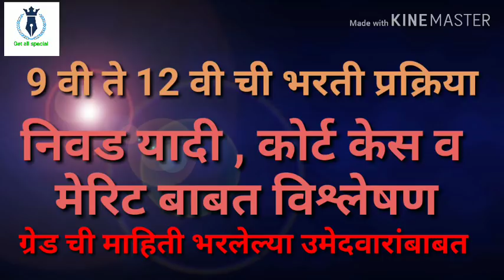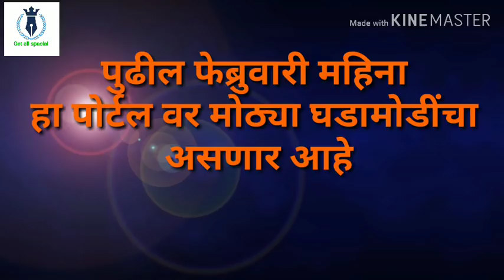शिक्षक भरती | पवित्र पोर्टल वरील सर्व घडामोडींबाबत संपूर्ण विश्लेषण | तुमच्या संपूर्ण शंकांचे निरसन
9वी ते 12 वी निवड यादी , ST संवर्ग भरती , मुलाखतीसह निवड यादी चा टप्पा , bmc भरतीबाबत सर्व शंकांचे निरसन
हा विडिओ चुकवू नका